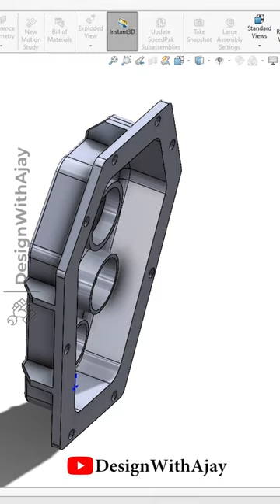Gear Box Assembly link in Description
In this video, I'll be sharing my knowledge and expertise on gearbox design. I'll walk you through the basics of gearbox design, including gear types, ratios, and calculations. We'll also dive into the design process, including how to select the right materials, determine the proper lubrication, and more.

Whether you're an engineering student or a professional designer, this video is a must-watch. You'll gain valuable insights and tips that you can apply to your own projects. So, sit back, relax, and join me for this informative and educational video on gearbox design.